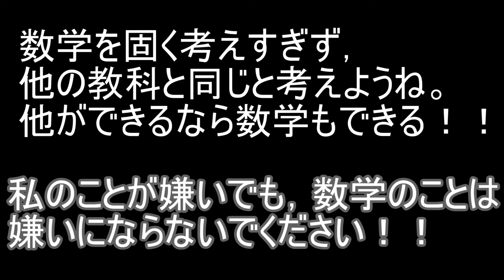【数学】京大院生が考える“数学の勉強法”～数学が苦手な人向け～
終始，個人的な意見なので僕だけの意見を信じ込まず，
色んな人の意見を聞いて，自分にあった学習方法を見つけようね。
ちなみに，公式は導けるけど，導き方も暗記してるよね！？

まぁ，数学離れする前にいくつも例題を暗記するところから始めたら，数学の魅力に気づくと思います。
頑張って下さい。